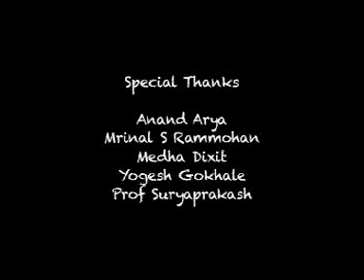The Story of a Red Dot: A film on urban biodiversity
When we learn to mark out cities on a map, we are usually asked to mark it as a red or a black dot. Of course, as we know they are much more than little dots on paper. They are home to millions of people, most of the industries and as a result they have a mammoth carbon footprint. So what do these dots do and what can they do for our environment? Are they sustainable? What about the biodiversity within them? How is it sustaining itself? The film is the story of one such red dot and in essence it talks about every other city we know.